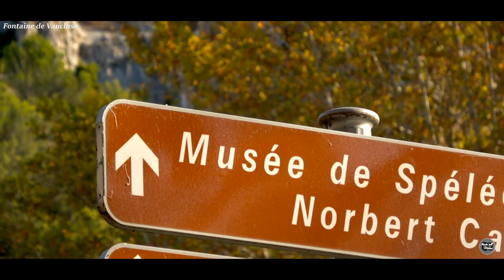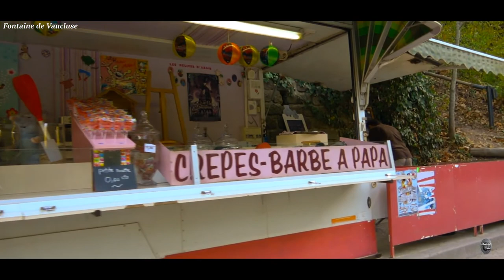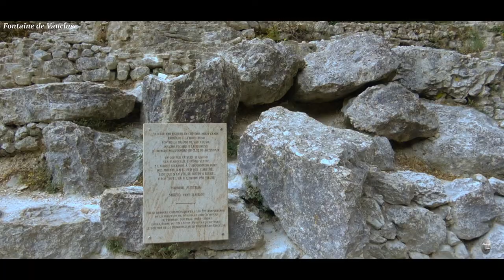Fontaine de Vaucluse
La mystérieuse source de Fontaine de Vaucluse, un cadre très agréable et incontournable de notre belle région du sud de la France.